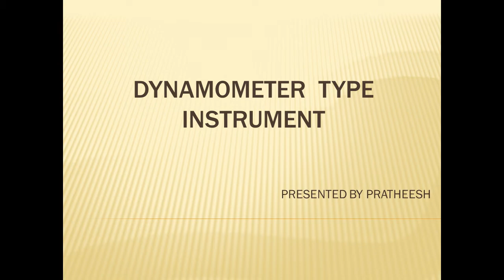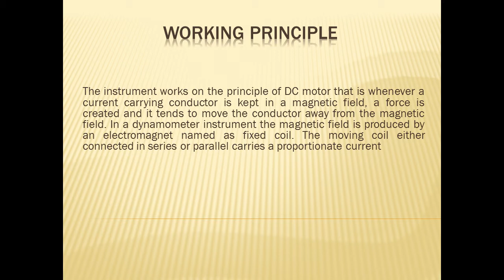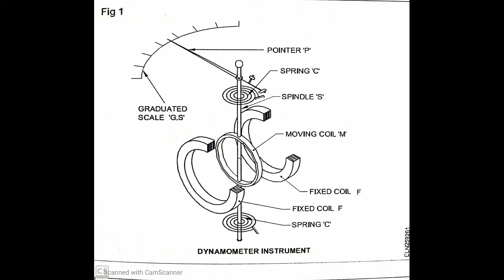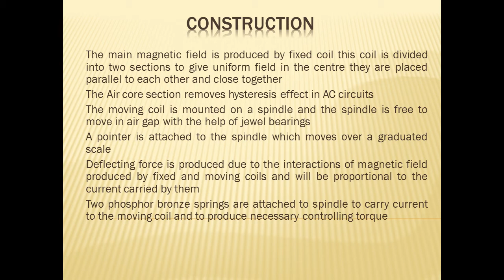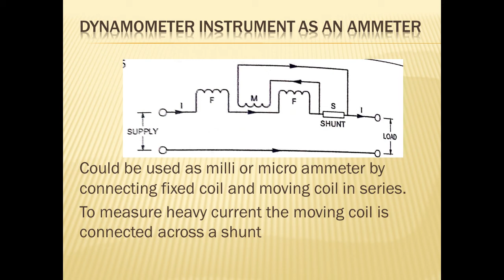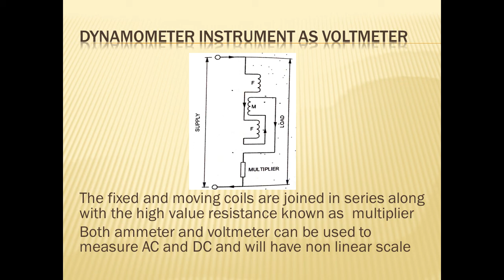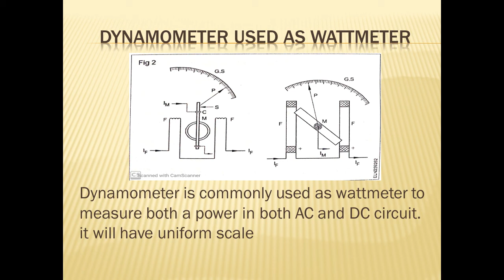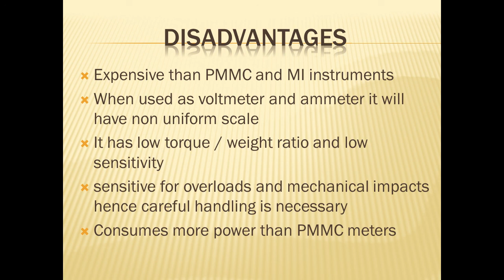DYNAMOMETER TYPE INSTRUMENTS (ELECTRICAL MEASURING INSTRUMENTS) ELECTRICIAN SECOND SEMESTER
IN THIS VIDEO WE WILL DISCUSS ABOUT THE CONSTRUCTION WORKING AND USE OF DYNAMOMETER TYPE MEASURING INSTRUMENTS